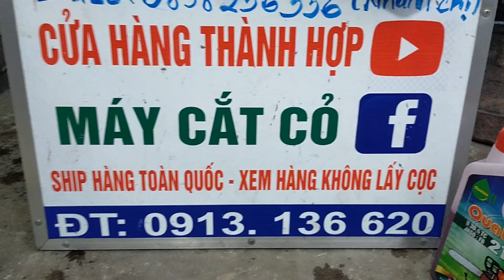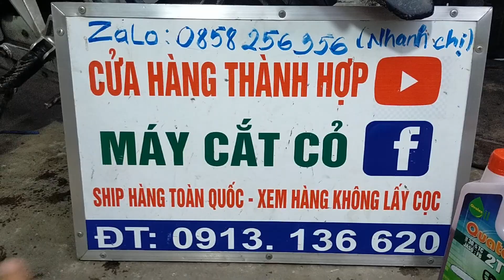(30/5/2022) lô C 12 may cắt cỏ nhật bãi giá từ 1200k/0913136620/Tl261_ robin 4 thì _maru_tanaka_tg20